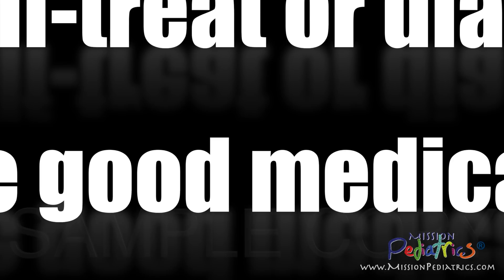CONSTIPATION: Number Too with Dr. Watson and Mrs. Crabapple (Comedian Scott Wood)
Constipation can be confusing and embarrassingly frustrating.  Dr. Watson chips away at this hard topic of blockage in the intestines, with crotchety chime-ins from Mrs. Crabapple (Comedian Scott Wood).  Sit back, relax (Where else you goin'? 🤷‍♂️), and pull up a newspaper... after you watch CONSTIPATION:  Number Too with Dr. Watson and Mrs. Crabapple (Comedian Scott Wood).

This video is for educational and entertainment purposes and is not provided as medical advice.  Even if this video was sent to you, it does not create a doctor-patient relationship.  This video is not intended for you to self-treat or diagnose anyone.  This video is not intended for viewing by those outside of California.  Do not delay seeing a doctor if you think you have a medical problem, and call 9-1-1 if you have a medical emergency.  Please talk to your own doctor for medical advice.

COMPLIANCE STATEMENT:
In compliance with the Federal Trade Commission (FTC) COPPA and YouTube Standards, this video is not directed to the primary audience of children under 13.  It does, however, contain topics suitable for general or mixed audiences per with FTC Title 15, C.F.R. Section 312.2.

Note:  Our business does not authorize marketing to children or collection of personal information from children.

Although this video may be seen by children as would be expected in a pediatric office, it is not intended for children.  This video may contain children, it may have child-like music, and it may have silly or funny themes, and these are incorporated as a means to better communicate to parents of children.  Although requirements for compliance appear unconstitutionally vague, the following test has been applied to the following video:
Subject Matter:  Medical tips for parents of children
Visual Content:  Whimsical and Silly themes as package for content to parents of children
Animated Characters/Child Activities:  Graphics or logos, no animation
Incentives:  None known or intended except better health
Music:  May be playful, appropriate for pediatric office
Age of Models:  Mostly adults, may contain kids or newborns for illustrative purposes to adults
Kid Celebrities:  Some well known adult actors.  Pediatric doctors or staff
Language:  English and/or Spanish.  Not spoken in child-style baby talk
Ads:  Our business does not authorize marketing to children or collection of personal information from children.